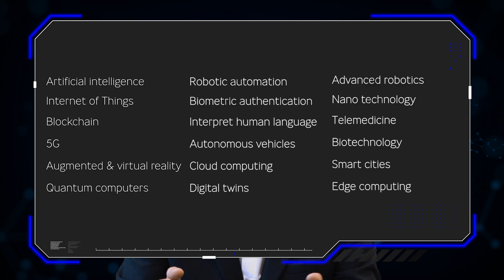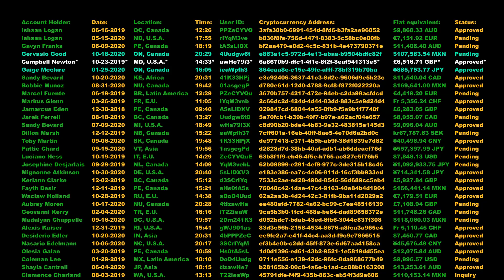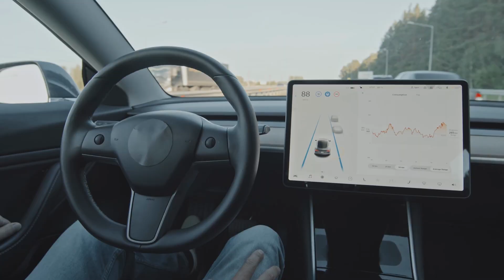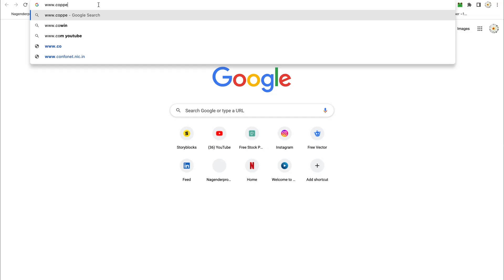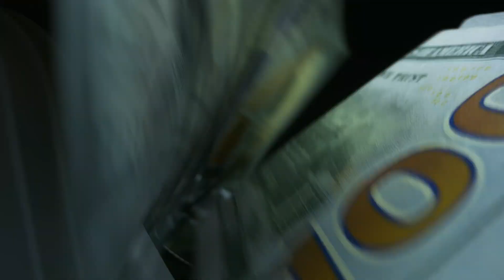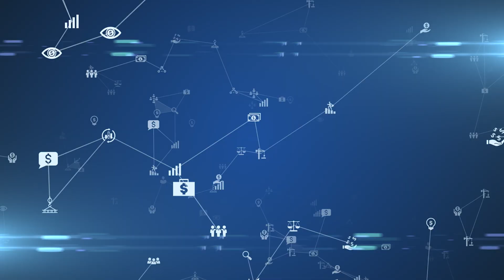21 Emerging Technologies for the 21st Century in less than 12 Minutes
Welcome to our video on 21 emerging technologies of the 21st century. In this fast-paced, information-packed video, we'll introduce you to some of the most exciting and innovative technologies shaping our world today.

From artificial intelligence and machine learning to renewable energy and biotechnology, these technologies have the potential to change the way we live and work in the coming years.
Whether you're a tech enthusiast looking to stay on the cutting edge or want to learn more about the future of technology, this video has something for you. In just under 12 minutes, we'll give you a crash course on 21 of the most promising emerging technologies of the 21st century.

I’m a regular guy who got extremely lucky with my life in order. I’ve got a great career and better friends, and I can even cook a delicious (low-carb) dinner for friends without setting off the fire alarm.

Day to day, I work hard to run my startup and primarily other passive investments. I’m a product strategist and design thinker… A fancy way of saying we solve problems using technologies for big companies. Every day is different, but being a guy who’s allergic to boredom, suits me just fine.

After hours, I like getting out of the house and exploring something new - whether a new movie or a new city across the continent - I tend to get myself and my friends into spontaneous adventures. Trail running, swimming laps, and even some tae-kwon-do are my favorite ways to stay active.